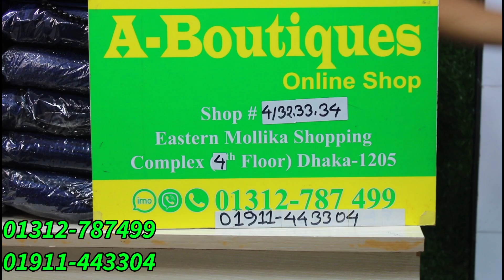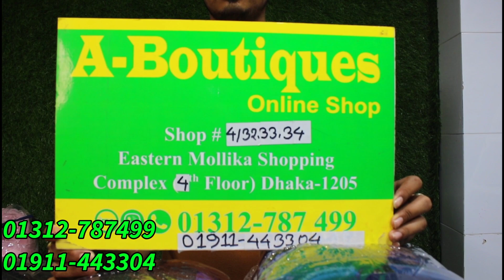মালা ডিজাইনের আবায়া কিনুন সবচেয়ে কম দামে /abaya price /Mala designer abaya